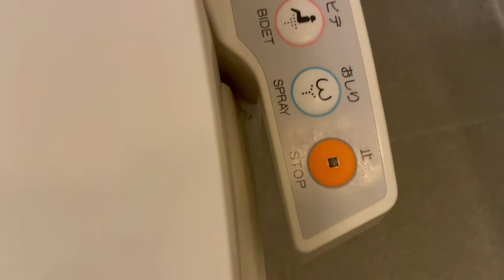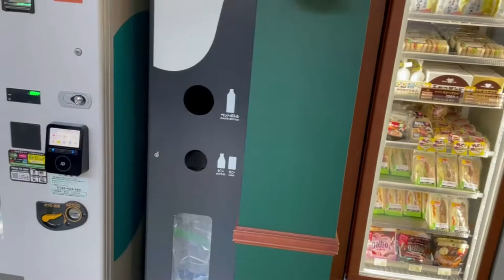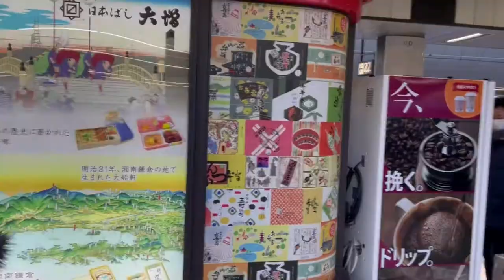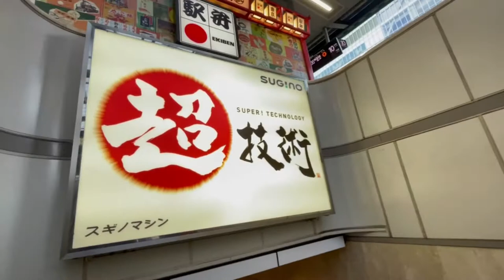FIRST TIME ON JAPANESE BULLET TRAIN| Quarantine Tea and Room Tour!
My experience quarantining in Japan for two weeks, Riding for the first time on a Japanese Bullet Train, Exploring Tokyo Train Station. Hold on it's a wild ride!